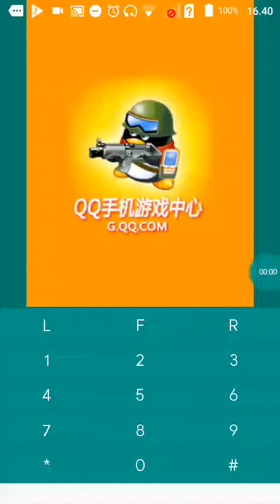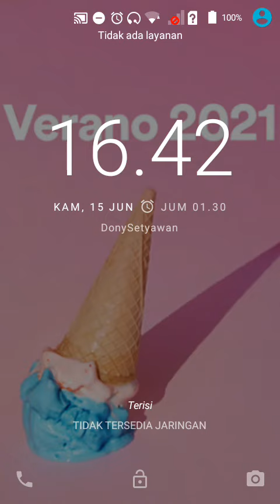【JAVA GAMES】 女神BT版 - J2me Loader